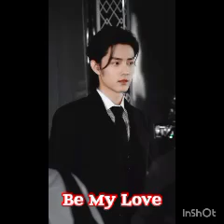Be My Love //Part_14//xianwang //ff //explainedinhindi //urdu //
Neither it belongs to reality nor I support LGBTQ.